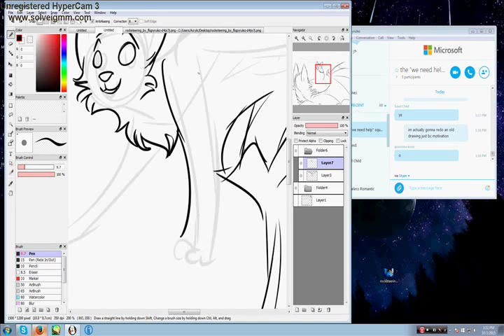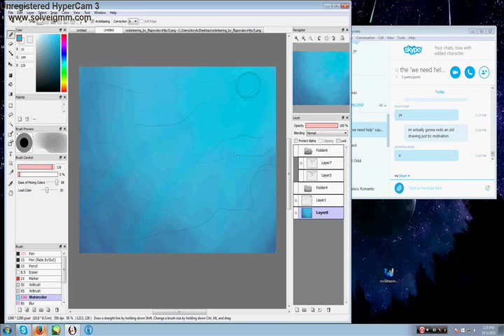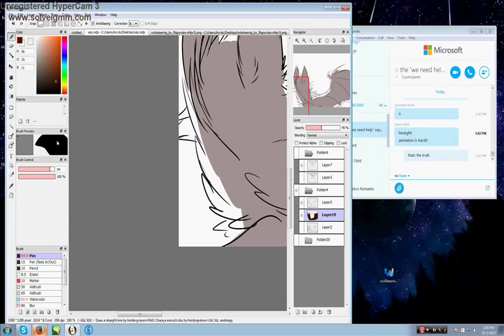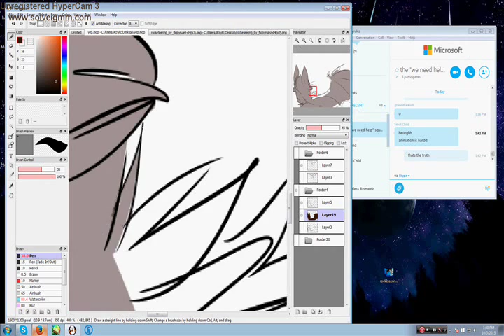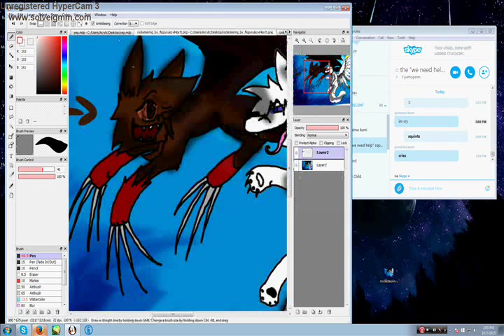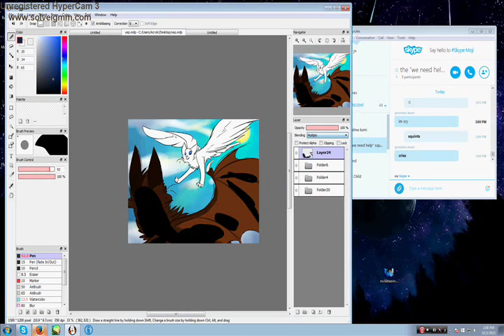flyy baby flyyy //speedpaint//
to show that im not dead i decided to redo an old drawing bc why the heckie not.

i wont be too active on here so if you wish to talk to me then you can go to my tumblr and shoot me a message or somethin;;

song;;
Hans Zimmer (We plants are happy plants remix) - Time

characters are mine, the song is not.

EDIT// apparently the music ends early whooops movie maker didnt show me that it would sorry about that